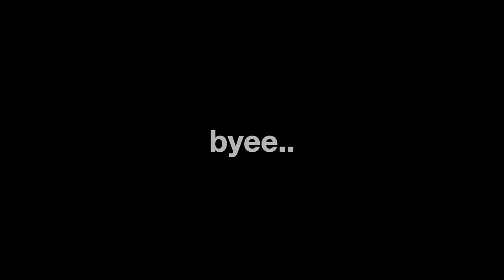missed our flight to baku